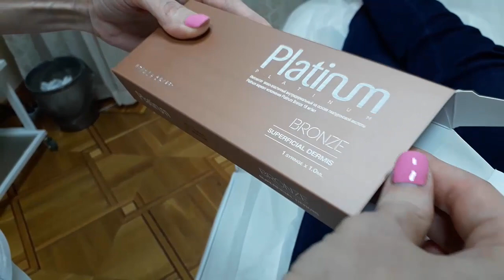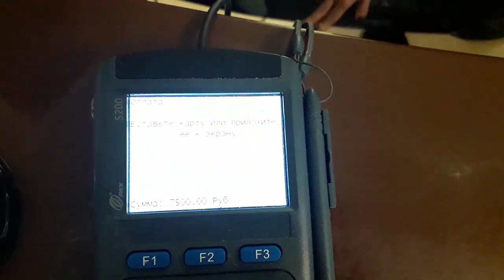Биоревитализация лица препаратом Platinum - мой поход к косметологу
Биоревитализация лица
 Platinum
косметолог
красота
инъекции
уколы красоты